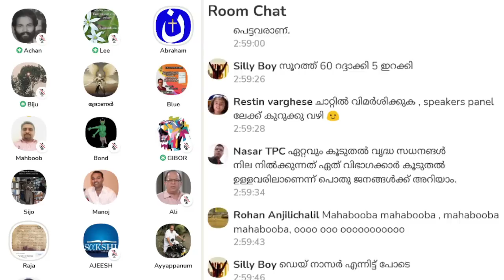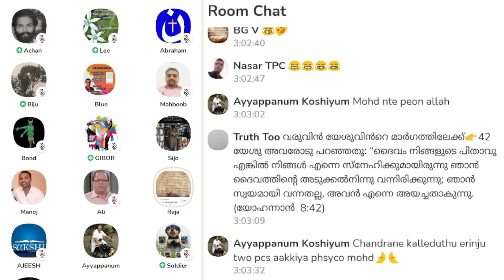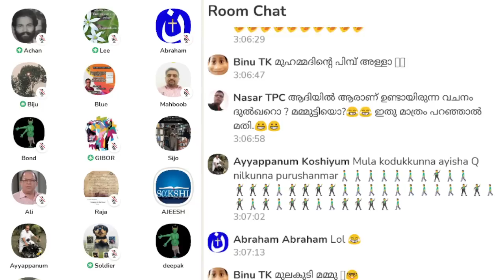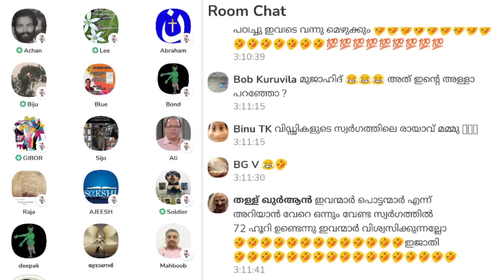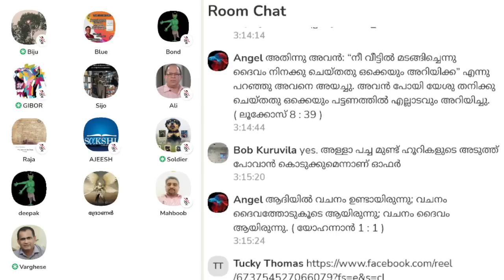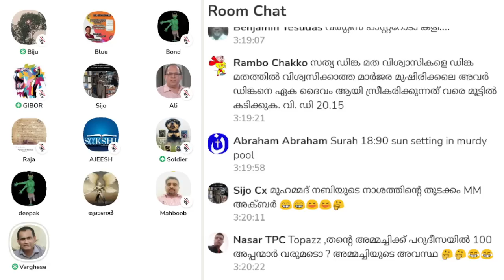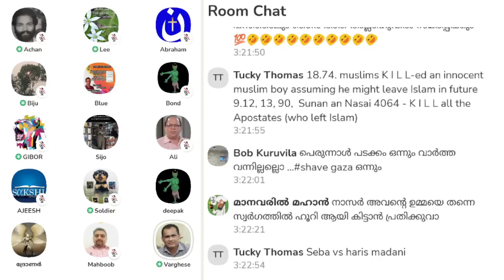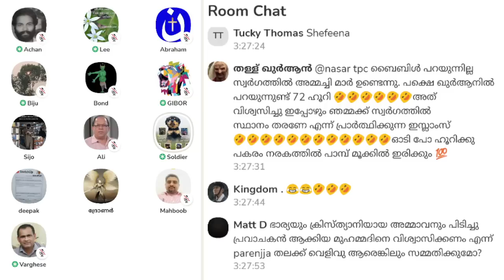സെബാസ്റ്റ്യനോട് വെറുപ്പായിരുന്നു; എന്നാൽ ഞാനും എന്റെ 4 കൂട്ടുകാരികളും പേരുകൊണ്ട് മാത്രം മുസ്ലീമാണ്!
മുസ്ലിം പെൺകുട്ടിയുടെ കമന്റ്: സെബാസ്റ്റ്യൻ പുന്നക്കലിനോട് വെറുപ്പായിരുന്നു; എന്നാൽ ഞാനും എന്റെ 4 കൂട്ടുകാരികളും ഇപ്പോൾ പേരുകൊണ്ട് മാത്രം മുസ്ലീമാണ്! Varghese M Samuel | Clubhouse Malayalam Discussion